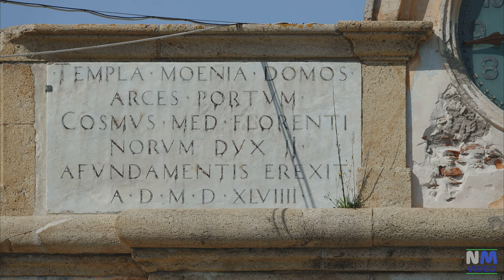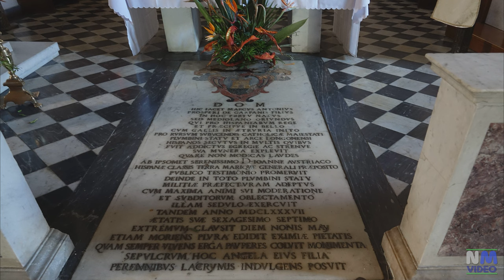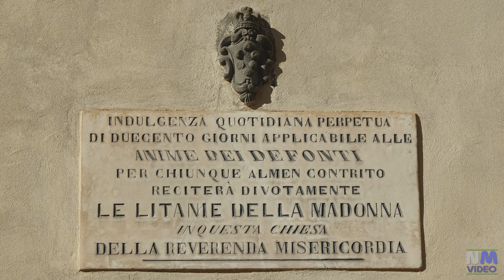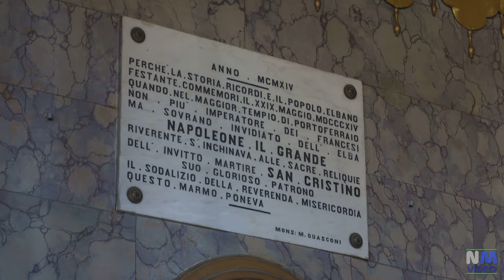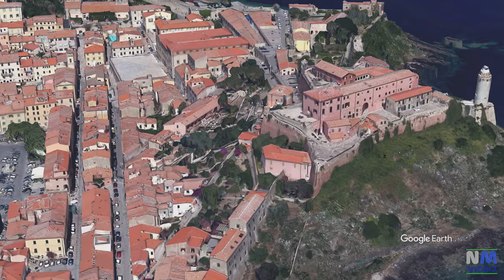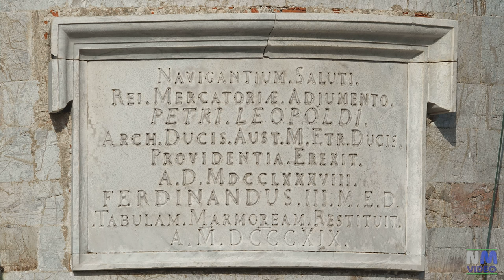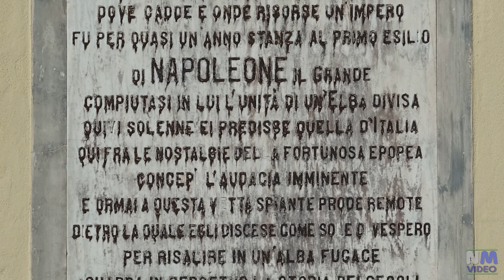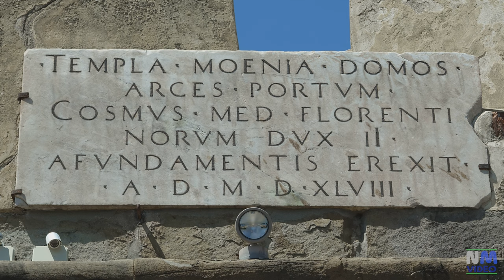ISOLA D'ELBA - Portoferraio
Portoferraio è il primo comune dell'Isola d'Elba per popolazione e secondo per estensione dopo Campo nell'Elba.  Il toponimo Ferraia o Ferraria è documentato a partire dal 1278 e trae origine dalle attività siderurgiche presenti nell'area sin da epoca etrusco-romana.  Fu pesantemente colpito nel 1544 dalla flotta di Khayr al-Din Barbarossa, con la distruzione del vicino fortilizio di Montemarsale e della pieve medievale dei Santi Giovanni e Silvestro.  Portoferraio fu rifondata per volere di Cosimo I granduca di Toscana nel 1548, affidando all'architetto Giovanni Camerini la progettazione di una città fortificata simbolicamente chiamata Cosmopoli («Città di Cosimo»).  La città fortificata riuscì a resistere agli attacchi franco-turchi di Dragut del 1553 e del 1555.  La nuova città fu concepita come presidio militare con lo scopo di difendere le coste toscane nonché come sede dei Cavalieri di Santo Stefano. L'epigrafe marmorea che il granduca fece apporre sulla cosiddetta Porta a Mare, l'ingresso principale del porto, descrive infatti la fondazione della nuova città: «Templa, moenia, domus, arces, portum Cosmus florentinorum dux a fundamentis erexit a. D. MDXXXXVIII».  La città, exclave toscana nel Principato di Piombino, all'inizio era poco più che un insieme di fortificazioni (ancora tutt'oggi visitabili e ben conservate), come i tre forti: Forte Stella, Forte Falcone e la Linguella (mentre Forte Inglese fu realizzato successivamente - sui resti del Forte San Giovanni, demolito nel 1738 - per rinforzare la cittadina in vista dell'assedio della flotta britannica) e la bellissima cinta muraria, i cui resti, tuttora in buono stato e resi abitabili, circondano il centro storico di Portoferraio. La città rimase sotto il controllo del Granducato di Toscana fino al XVIII secolo quando l'isola, per la sua posizione strategica, fu al centro di una guerra tra Francia, Austria e Inghilterra.  Portoferraio fu al centro di un lungo assedio tra la marina francese e quella anglo-toscana, che risultò vittoriosa, sebbene l'isola fu poi ceduta alla Francia. Nell'aprile 1814, con il Trattato di Fontainebleau, l'isola fu affidata a Napoleone Bonaparte come sede del suo primo esilio. Napoleone scelse Portoferraio come capoluogo dell'isola; nella città sono ancora presenti e visitabili le due ville che furono sua residenza, quella di San Martino e la Villa dei Mulini. Fu grazie al regno dell'imperatore francese, seppur breve (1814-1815), che Portoferraio crebbe in importanza e modernità in maniera esponenziale, come tutta l'isola del resto, grazie alle infrastrutture create e alla valorizzazione delle miniere di ferro di Rio Marina.  Portoferraio conobbe successivamente un periodo economicamente stabile, come tutta l'isola, grazie alle miniere di ferro fino agli inizi degli anni settanta, quando l'industria del ferro entrò in crisi.

Visita il sito con le foto del mio viaggio all'Isola d'Elba nel maggio del 2012: